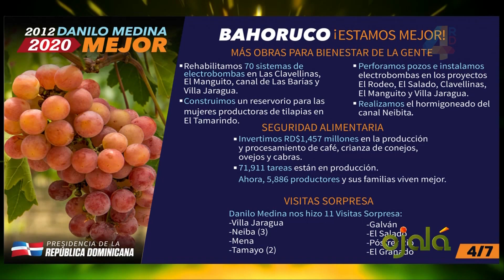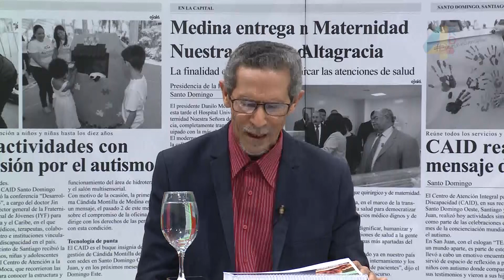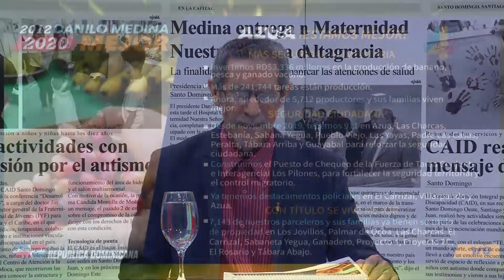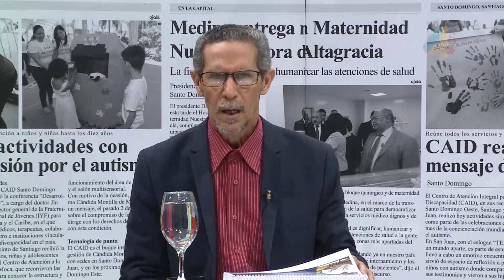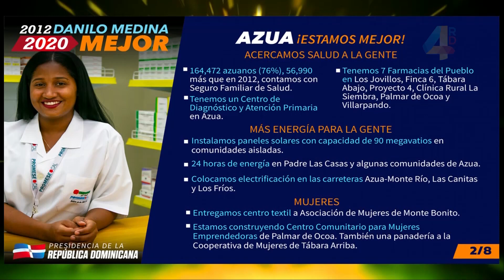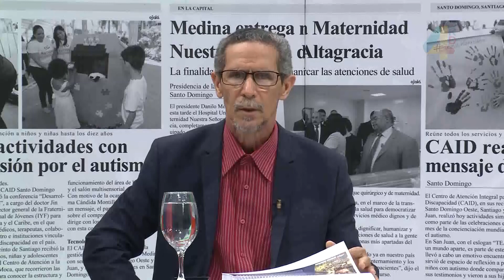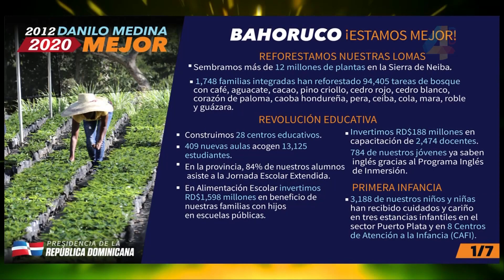Ojalá | Comentarios | Ramón Tejeda